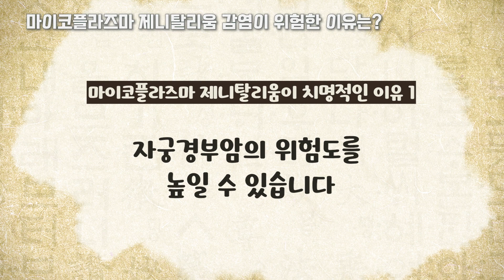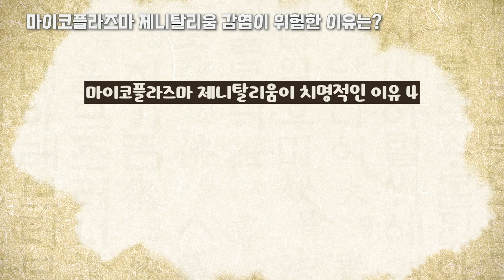마이코플라즈마 제니탈리움 원인과 그 위험성은?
00:00 미리보기
00:45 감염 경로는 어떻게 되나요?
01:52 감염이 위험한 이유는?
3:34 예방과 치료를 위한 대처 방법은?